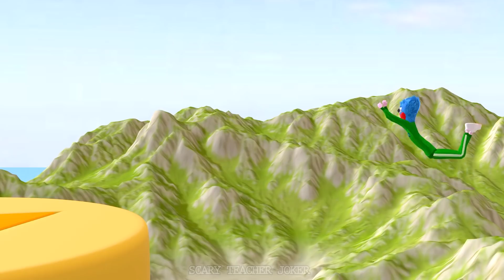Squid Game (오징어 게임) - Scary Stranger 3D Trying Honeycomb Candy Shape Challenge vs Police Sprint Game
Scary Stranger 3D - Squid Game (오징어 게임) Trying Honeycomb Candy Shape Challenge vs Police Sprint Game ,